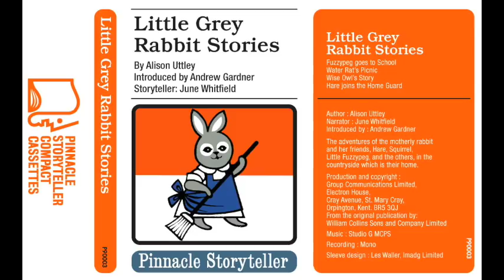Little Grey Rabbit Stories read by June Whitfield (1975)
Pinnacle Storyteller June Whitfield reads Little Grey Rabbit Stories. Originally available on cassette and 2 LP set.

When listening to this out-of-print children's audiobook, would you please consider buying me cup of hot cocoa?